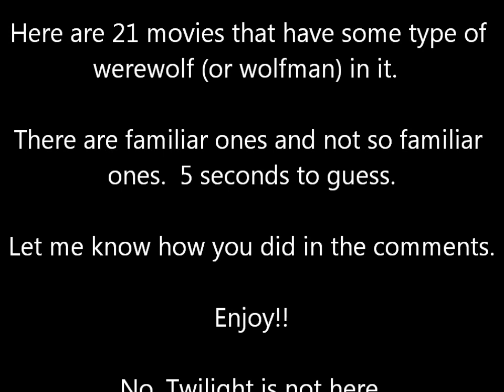Quiz 9: Werewolf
In this quiz, you will be given 5 seconds to figure out the movie this scene is from.  These movies will have either a werewolf or wolfman as a character in it.  No, I did not include Twilight, because he is a shifter, not a werewolf.